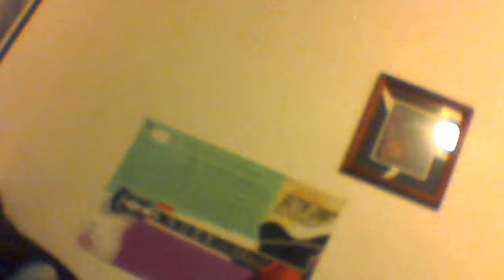how utube works old days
lmfisher100's webcam video August 17, 2010, 09:29 PM